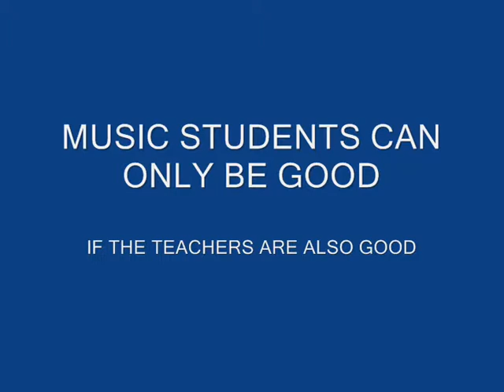ASWARA ENSEMBLES - A SAMPLING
The ensembles at National Arts & Heritage Academy in Malaysia (ASWARA) has a fine balance between academics and performance. To do this well the lecturers teaching performance must themselves be good performers.